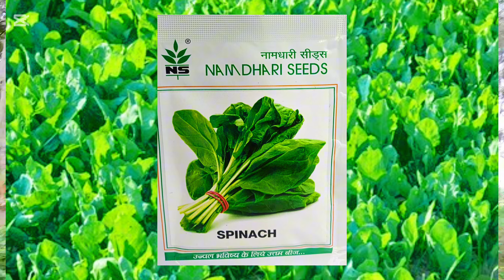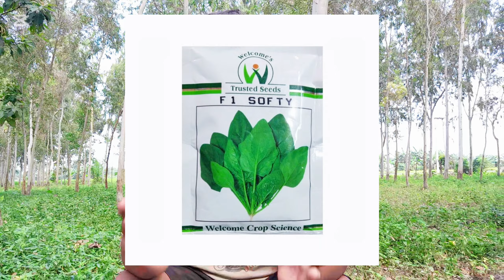पालक की A to Z जानकारी/ palak ki kheti तैयार होगा 25 दिन में कमा सकते हैं 2&3 लाखों रुपया वीडियो...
पालक की  A to Z जानकारी/ सिगरेट variety तैयार होगा 25 दिन में कमा सकते हैं 2&3 लाखों रुपया वीडियो...

best पालक की किस्म
palak ki kheti
palak ki kheti kab kare
 palak ki kheti kaise kare
 palak ki kheti kaise karen
 spinach farming
पालक उगाने का तरीका
पालक उत्पादन
 पालक कि वैरायटी
पालक की no 1 वैरायटी
 पालक की उन्नत variety
पालक की किस्म
पालक की खेती कैसे करें
पालक की खेती कैसे की जाती है
 पालक की बुवाई कैसे करें
पालक खेती
 पालक खेती विधि
पालक फसल
 पालक बागवानी
पालक बुवाई विधि
पालक वैरायटी
palak ki kheti kab aur kaise kare
 पालक बुवाई
पालक की उन्नत किस्म
पालक की बुवाई कब करें
घर पर पालक कैसे उगाएं
पालक की खेती कब और कैसे करे
पालक की बुवाई करने के कितने दिन बाद पहली सिंचाई कर देना चाहिए
घर में पालक कैसे उगाएं
पालक की बुवाई किस महीने किया जाता है
पालक की खेती कैसे करते हैं
पालक की खेती
पालक
पालक की खेती कब करें
बरसात में पालक की खेती कैसे करें
पालक की खेती करने का सही समय क्या है
पालक में कौन सा खाद डालना चाहिएपालक की खेती कब करें
पालक में किट नियंत्रण
पालक की खेती में हुआ बड़ा नुकसान
पालक में सफेद मक्खी नियंत्रण
पालक की खेती में रोगों का नियंत्रण
पालक में पत्ती छेदक नियंत्रण
पालक की फसल में पत्ती धब्बा रोग
पालक की खेती
 पहला खाद प्रबंधन कैसे करे
पालक मे खाद और उर्वरक कैसे डाले
मई जून में बोई जाने वाली पालक की किस्मे
नवंबर में पालक की खेती
बरसात में पालक की खेती
गर्मी में पालक की खेती कैसे करें
दिसंबर में पालक की खेती
पालक की खेती
पालक
गर्मी में पालक की खेती
धान में पहली बार डाली जाने वाली खाद
पालक में कौन सा खाद डालना चाहिए
Palak में पहला खाद प्रबंधन कैसे करे
पालक
पालक कि वैरायटी
पालक की हाइब्रिड किस्म
सबसे अच्छी पालक की किस्म
पालक की किस्म
पालक की किस्मे
से पालक की खेती
पालक
पालक कि वैरायटी
पालक की किस्म
पालक की किस्मे
 की कौन सी वैरायटी लगाये
पालक
पालक कि वैरायटी
पालक की किस्म
पालक की खेती
Palak की टॉप वैरायटी
पालक की सबसे अच्छी वैरायटी
गर्मी में पालक की no 1 वैरायटी
गर्मी में पालक की सबसे अच्छी वैरायटी
पालक
पालक कि वैरायटी
पालक भाजी की खेती
पालक की खेती की जानकारी
पालक की खेती कैसे होती है
पालक
पालक की खेती
देसी पालक की खेती
 पालक की खेती
पालक की खेती में खर्च
पालक की किस्मे
पालक की खेती
Palak की कौन सी वैरायटी लगाये

पालक कि वैरायटी
पालक की किस्म
पालक की खेती